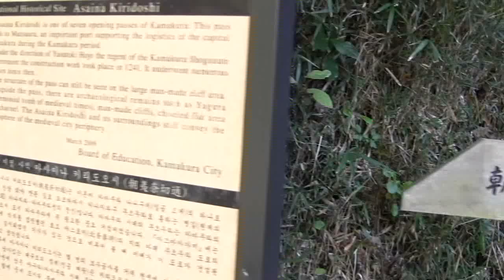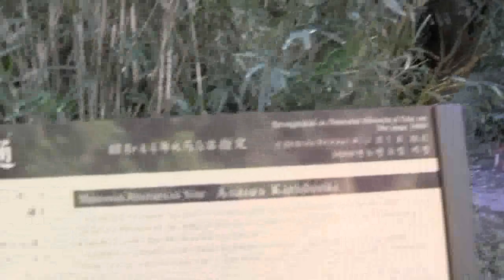鎌倉古道百選ー鎌倉時代の雰囲気を残す古道・朝比奈の切通し①★５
鎌倉絶景散歩道百選ー朝比奈（朝夷奈）の切通し①ー熊野古道に短いが匹敵する。

鎌倉駅前から「鎌倉霊園」行きバスに乗り「十二所神社」で降り、太刀洗川沿いに歩き小滝で、左に朝比奈切通しの道を登り切通しの上まで歩く。
　やがていくと太刀洗川がある。梶原景時が上総広常を討ったあとで太刀を洗ったという所である。上総広常は、当時指折りの大豪族で、頼朝のいうこと従わなかった、という。
景時が彼を殺したのは、当時侍所の所司－御家人を監督する役目だったのでやったといわれる。この辺に広常の邸があったことと、鎌倉にしては珍らしい湧水とが結びついて、ここで殺した『太刀』を洗ったので太刀洗の水の伝説が生れた。

太刀洗の水からしばらく行くと、三郎の滝がある。この道は、鎌倉時代に、朝比奈（朝夷奈とも書く）三郎という大力無双の武士が、一夜で作ったという言い伝えがあり、それに因んだ三郎の滝なのである。
日頃は水が枯れていて、ほとんど気づかないが、雨の降った翌日などに行くと、小さい滝となって水しぶきをごうごうと上げている。訪れた日も結構な流れがあり、山道の両側に水が流れ、道はぬかるんでいた。朝比奈三郎の道作り伝説にすぎないのだが、この滝の姿には、若々しい、豪快な鎌倉武士を思わせる。

『ウイキペディア（Wikipedia）』によると、
朝比奈切通し（あさひなきりどおし）は鎌倉７ロのひとつで、朝夷奈切通しともいう。金沢六浦津から鎌倉へ抜ける重要路線と言うことで、1241年（仁治2年）4月から鎌倉幕府執権、北条泰時が命じて作らせたといわれており、自ら石を運び土を運んでこの道を作ったともいう。峠道である。
伝説では、朝比奈三郎義秀（和田義盛の三男）が一夜にして切り開いたことから朝比奈の名前が付くといわれている。切り通し途中にある熊野神社は、鎌倉の鬼門の守り神として建てられている。
この頂上付近の岩壁は難工事のため多くの犠牲者を出したのでその霊を弔い熊野神社を招致して朝比奈切通しがやっと完成したという。
江戸時代までは、横浜の六浦から鎌倉とを結ぶ経済ルートで、塩やそのほかの物資がここを経由して鎌倉に送っていた。

現在は、鎌倉市十二所から横浜市金沢区朝比奈町を結ぶ遊歩道となっている。
峠の頂上付近（鎌倉市と横浜市の市境）の辺りが「大切通し」それより金沢寄りを「小切通し」と言い、1969年（昭和44年）6月5日に「朝比奈切通」として国の史跡に指定された。鬱蒼とした森の中に有る切り通しは、鎌倉切通しの中でも一番奥深くて、昼なお暗く鎌倉の歴史古道の名残をとどめている。

現在は、切通しは幹線道路からは外れ、歩行者のみが通行できる静かな遊歩道となっている。切通しに代わる道路として、1956年（昭和31年）切通しの北側に神奈川県道204号金沢鎌倉線が開通しており、朝比奈峠と呼ばれている